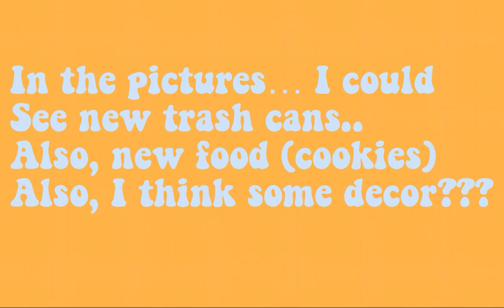BLOXBURG NEW UPDATE LEAKS!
Hey guys!!! I found out some new leaks! They were all over
twitter! Sooo… I just wanted to share these with y’all! :D
Also! New mansion tour soon! Siena Also posted all about this so sub to her at: Siena_Playz

❤️Byee

xo, Liv